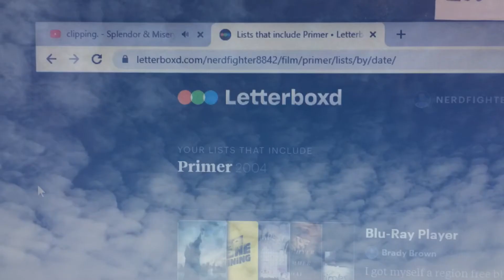22 January 2021